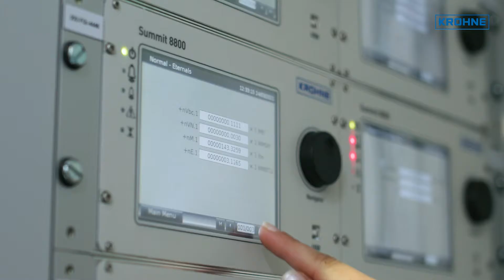Introduction to KROHNE Solutions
In addition to supplying the entire range of instrumentation, KROHNE is one of the leading suppliers of engineered measurement solutions for different industries, such as oil & gas, power generation and water & waste water.
In oil & gas we supply custody transfer metering and analyzer systems for natural gas, LNG, crude oil and refined products. Also we offer dedicated software solutions, such as metering supervisory software and LNG quality release software.
For the power industry we offer measurement solutions for geothermal applications. In the water and waste water industry our solutions can be found for example in water treatment plants, where custody transfer applications for inflow measurements are often required.
For our solutions we offer a comprehensive service portfolio, starting with consultancy and engineering during the early design phase of the project, right through to on-site commissioning and operator training. After installation on site, we offer assistance such as scheduled maintenance, emergency response and spare parts management. We also offer Service Level Agreements, so called SLAs, that include items such as periodic inspections and validations, recalibrations and an optional 24/7 telephone hotline.
What makes us unique is that we can offer a truly seamless integration of KROHNE products and solutions. However, where required we of course also integrate 3rd party products into our systems.
Our solutions are designed in close co-operation with our customers. One of the benefits of being part of a company that also does instrumentation is that we have direct access to R&D and instruments specialists. Our expertise is designing and manufacturing metering solutions, allowing us to help our customers with cost-effective solutions that are ready for the industry 4.0 digital future.